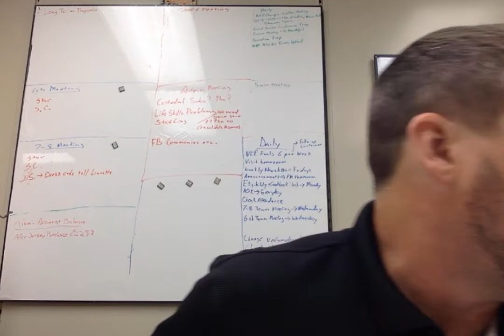Announcements 8 23